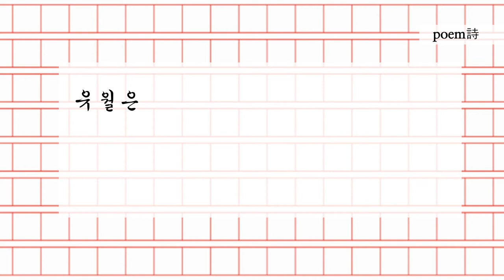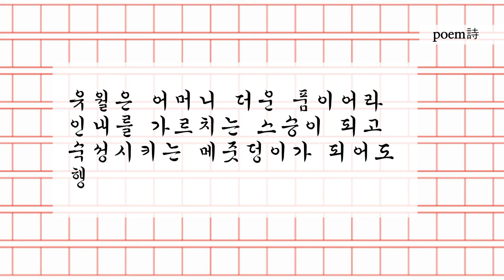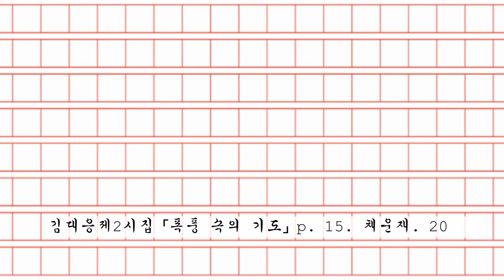봄 여름 가을 겨울을 타는 한 편의 영상시 김대응 시인 "유월" "June"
1 영상시 김대응시집 「나 여기 있어요」 작품해설 정성수 시인 한국문인협회 부이사장
61 영상시 김대응 시인(2020 한국을 빛낸 문인) "하품" "하늘로 가는 여행자" ”뒤뜰“
62 영상시 김대응 시인(한국을 빛낸 문인 2019) "내 영혼 바람에 실려" "행진" "우리 앞에 있는 것들에 대하여"